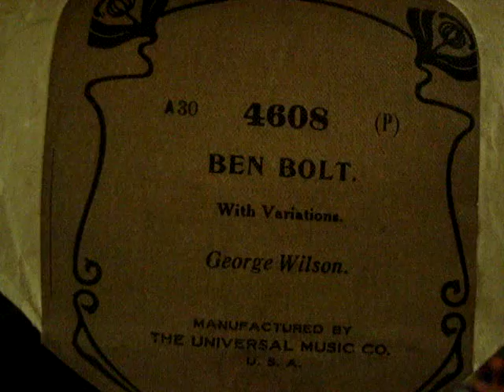George Wilson: "Ben Bolt" (with variations)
65-note Piano Roll (early 1900s)
Manufactured by The Universal Music Company, USA